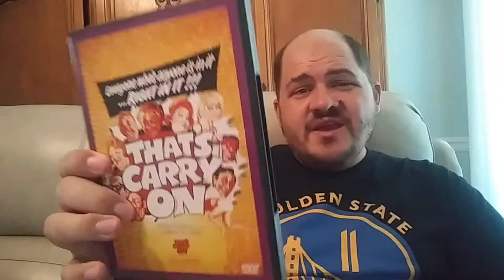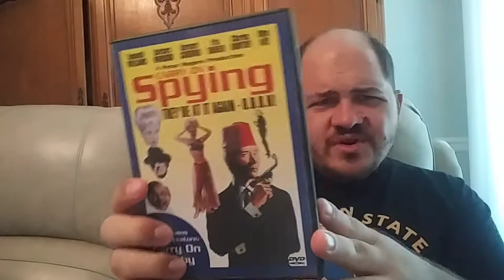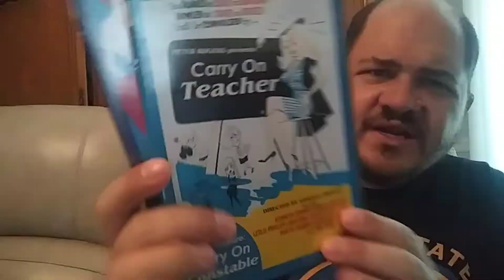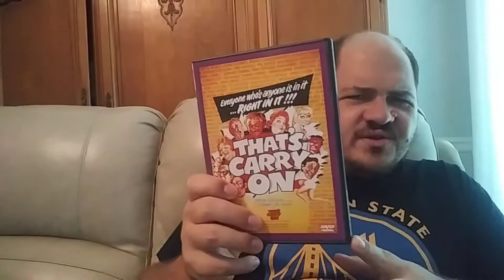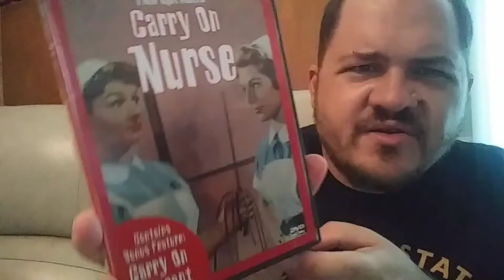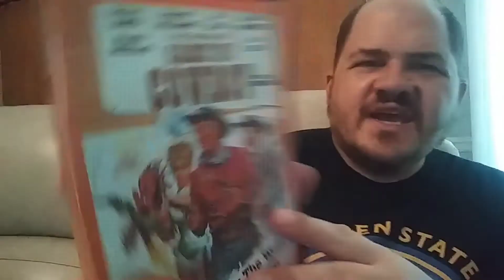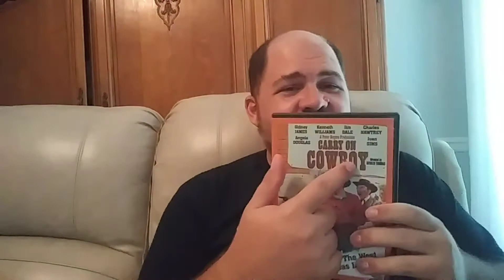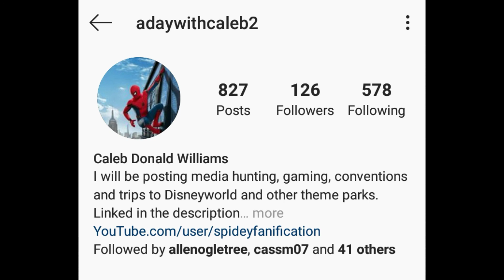Carry On the complete movie series collection [all 31 films]